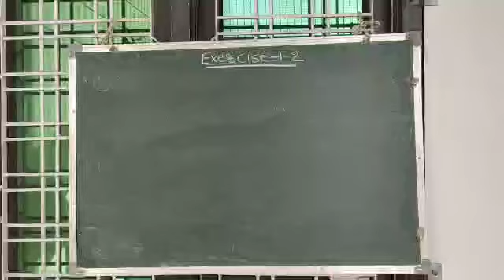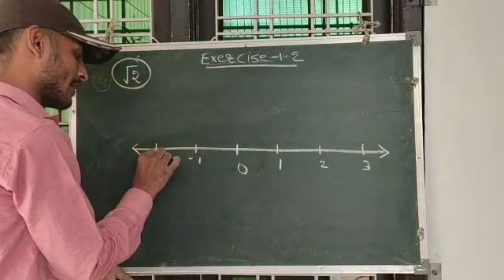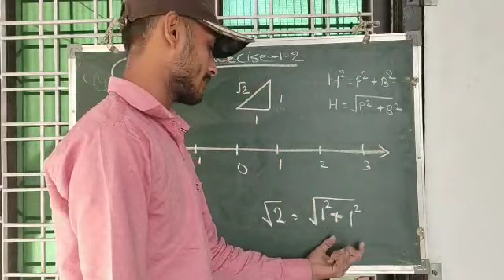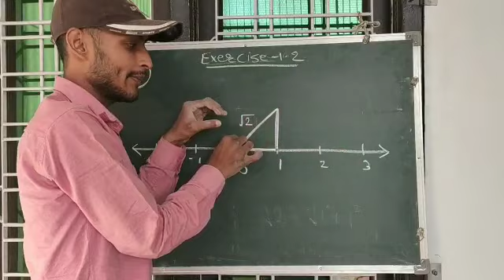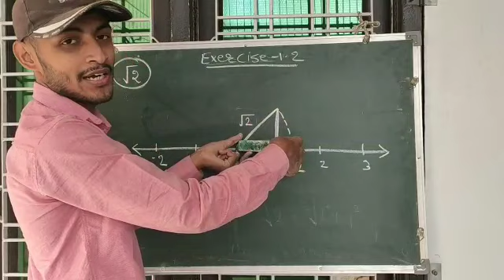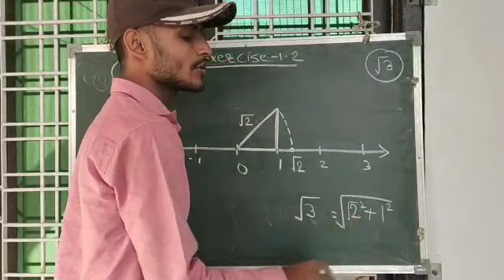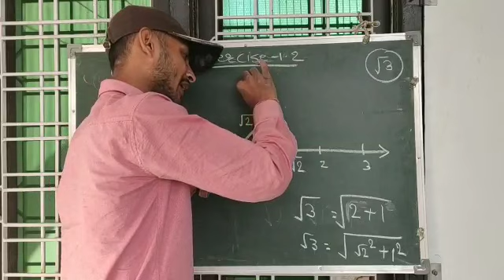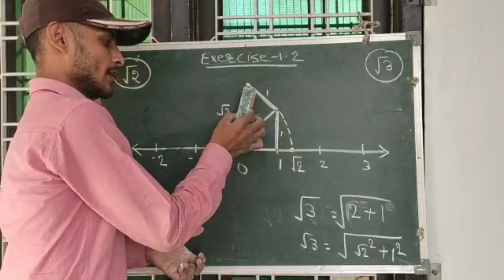CBSE NCERT class-9 chapter-1 maths exercise 1.2 question number 1